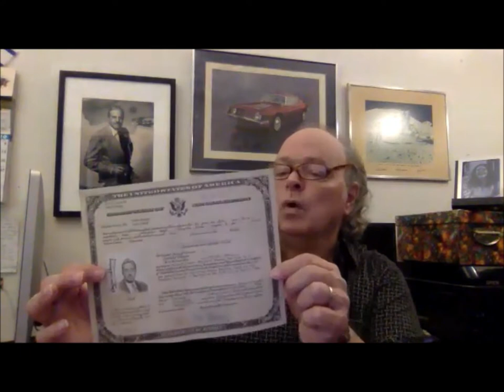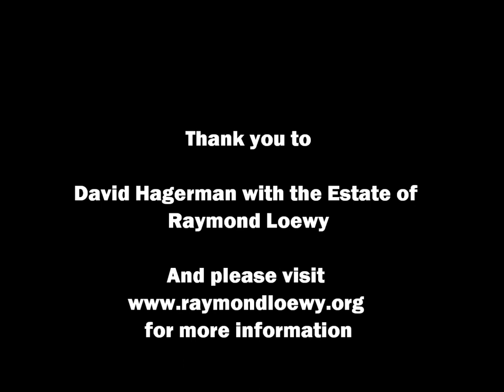A Conversation on Loewy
A conversation with Loewy Estate steward, David Hagerman, about French-American industrial designer Raymond Loewy.